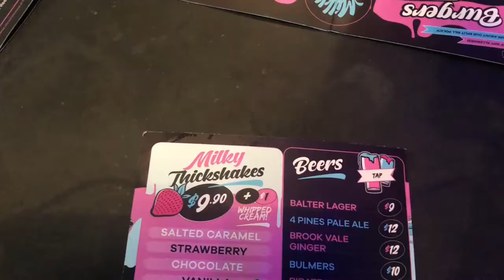Milky Lane Visit w/The Boys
Super quick video showing our experience and ratings for Milky Lane.
My last cheat meal before cutting... video on that coming soon.